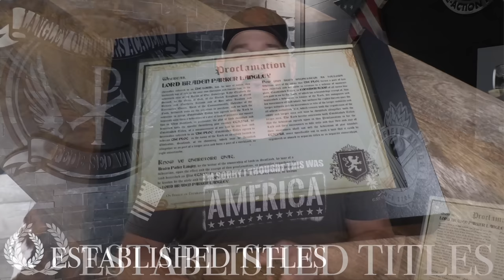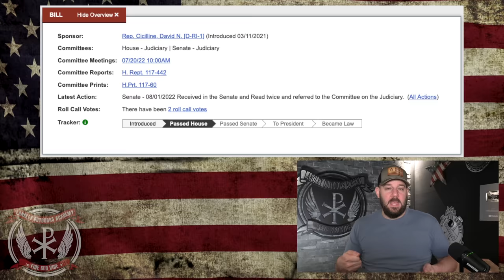BIDEN DEMANDS IT: but what would it take for Assault Weapon Ban to become law before years end?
In today's episode of the Bullet Points, we dive into what it would actually take for the Democrats to pass the Assault Weapons ban of 2022 through the Senate to become law.  It's a long road to say the LEAST... Let's discuss people!